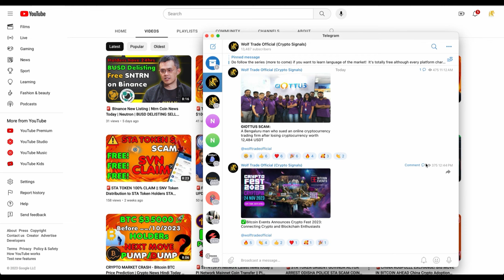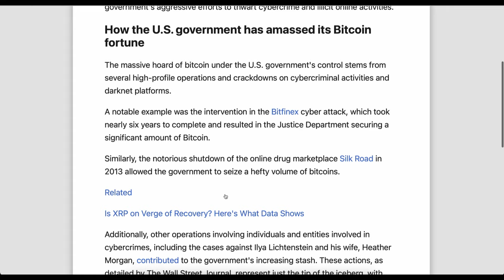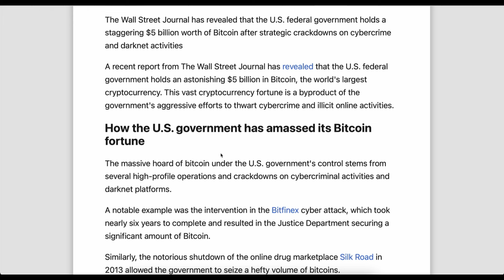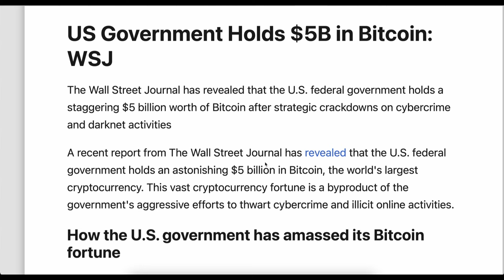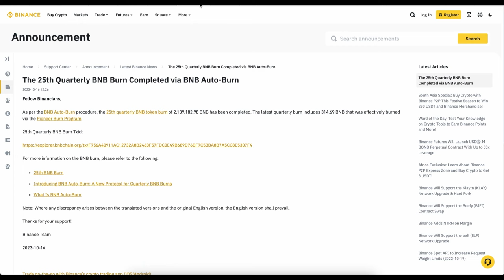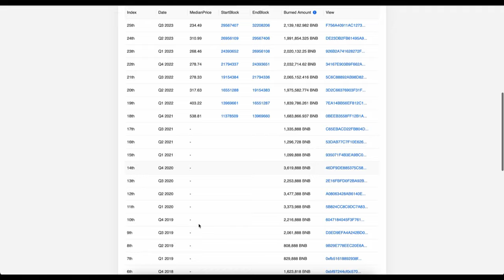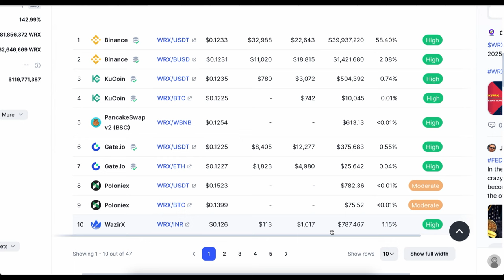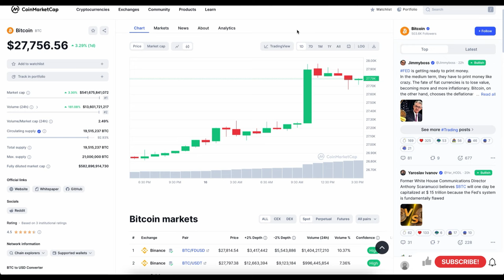🚨BNB EXPLODE - 25TH BURN | WRX Rally OCTOBER 2023 | Binance Burn Q4 2023 | WHY BITCOIN IS PUMPING?